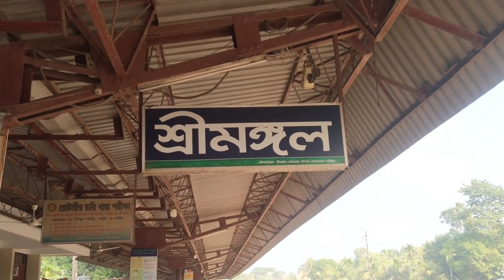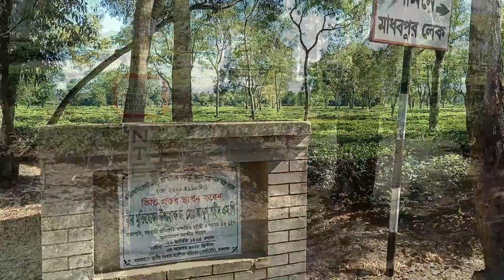Srimangal, Sylhet Tour ~ THE AREA of TEA GARDEN in Bangladesh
Most beautiful tea garden area in Bangladesh II Srimangal, Sylhet II Visited by Sailor 360

North eastern green part of Bangladesh
Travel Bangladesh
A Traveler who miss this site can be said he/she did miss a great chance and basically did not visit Bangladesh

Sailor 360 visited in November 2021 with family

I actually referred and I hope this this is now clear to you as well